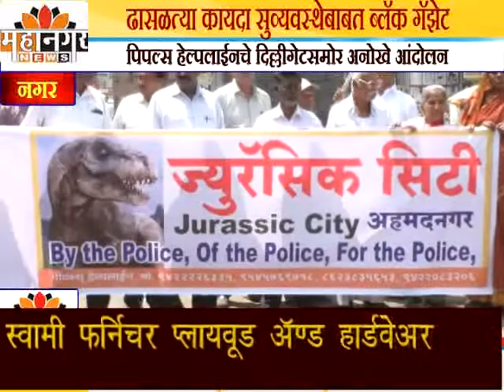महानगर न्यूज - नगरमधील ढासळत्या कायदा सुव्यवस्थेबाबत ब्लॅक गॅझेट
पिपल्स हेल्पलाईनचे दिल्लीगेटसमोर अनोखे आंदोलन